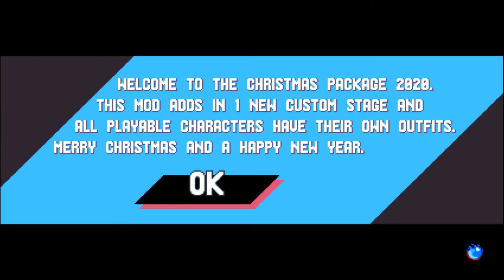Sonic Mania Christmas Package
Made by:John jpeg